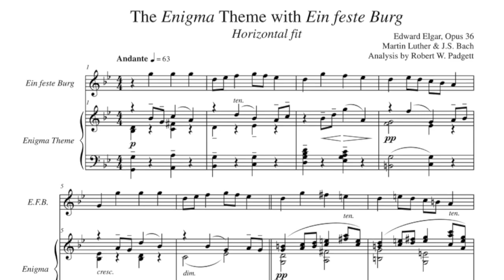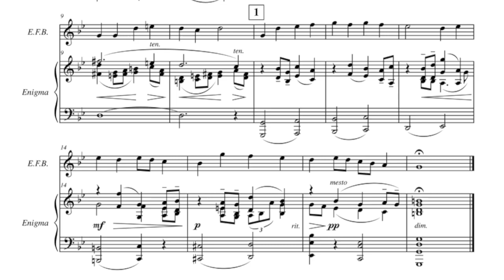Elgar's Enigma Theme with Bach's 'Ein feste Burg' BWV 80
The secret melody to Elgar's 'Enigma' Variations is 'Ein feste Burg' (A Mighty Fortress) by Martin Luther. In this melodic mapping, Bach's version of 'Ein feste Burg' plays just once 'through and over' all 17 measures of the Enigma Theme. Such a horizontal melodic mapping has never before been achieved with any other proposed melody. There are various musical ciphers in the Variations confirming the identities of both the covert Principal Theme and the secret friend and inspiration behind Variation XIII. To learn more about these intriguing discoveries, visit enigmathemeunmasked.blogspot.com